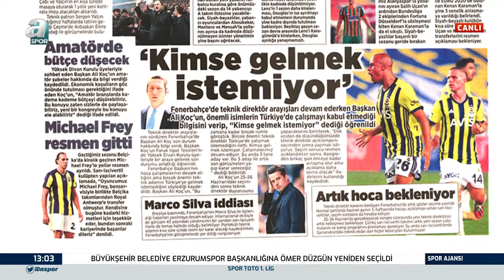Murat Özbostan:"Fenerbahçe İçin Zlatko Dalic İsmi En Önlerde, Açıklanırsa Sürpriz Olmaz"